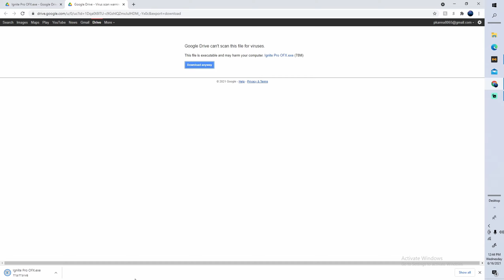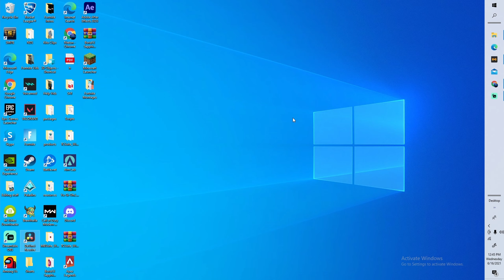How to get *Ignite* Plugins for Davinci Resolve for Free in 2021!!